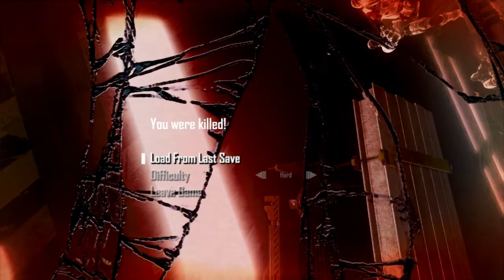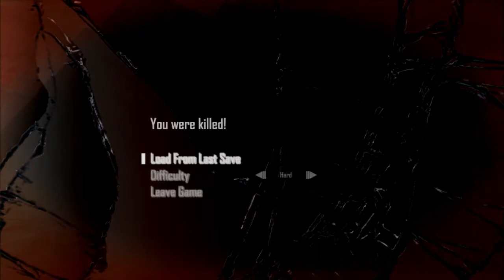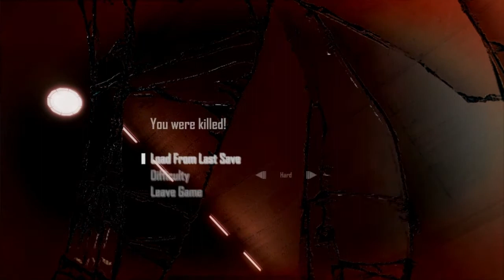F.E.A.R. 2: Project Origin (part 6/7) - [Playthrough] [No Commentary] [720p]